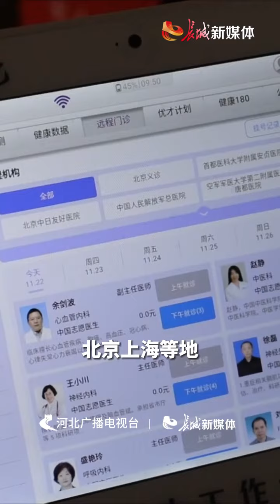把健康“背”进村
都说大医院，小诊所。那这诊所能有多小？在邯郸成安县，一个背包就可以是一个移动小诊所。
  “这助诊包是救命的包，在家就把我的病看了，特别方便。”邯郸成安县南散湖村村民李爱珍说。
最近，邯郸首个“行走的医院-健康180”项目在成安县落地。全县11个卫生院、89个行政村卫生室，配备上了100套全科医生助诊包。
别看这助诊包个头不大，它可是个“全科医生工作站”，包含有心电图、彩超、24项血液检测、11项尿液检测等远程检验检测设备，每天可以提供100个北京、上海等地三甲医院远程专家号。
邯郸成安县南散湖村卫生室医生唐书明向记者介绍，“村民有就医需求时，只需扫描‘健康180’二维码，进行一键呼叫或预约，我们的村医就会立即上门服务。”
医生背上助诊包走村入户，通过“全科医生工作站”将诊疗数据及时上传至县医院，还可以与北京、上海的专家连线进行实时诊疗。
邯郸成安县卫健局党组成员、副局长张衡说，“我们正在全县范围内建设‘健康180指挥中心’，投入使用后，群众一键呼叫，‘180指挥中心’将立即调配就近村医，用最短的时间解决群众需求。”
河北新闻联播里说，我省各地扎实开展主题教育，办好民生实事。小小助诊包帮助提升基层医疗服务能力，把“互联网医院”搬到老乡家门口，实现大病不出县，看病不出村。